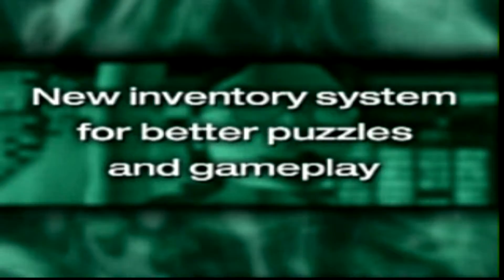Tomb Raider (PS1) - The Last Revelation (1999 Promo)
Promo trailer of The Last Revelation, fourth game of popular Lara Croft: Tomb Raider series published for PlayStation, PCs and for the first time on Sega Dreamcast. According to fandom site, storyline takes place in Egypt and focuses on mythical god being released during "tomb-raiding". As Lara needs to defeat him and keep the Earth from apocalypse, she begins a deadly race